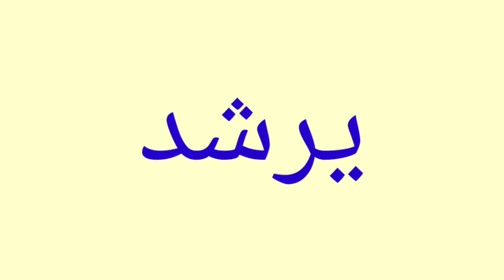معنى كلمة Guide | الصحيح لكلمة Guide | المعنى العربي ل Guide | كيف تكتب كلمة Guide | كلام إنجليزي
1 :-     معنى كلمة Guide
2 :- الصحيح لكلمة Guide